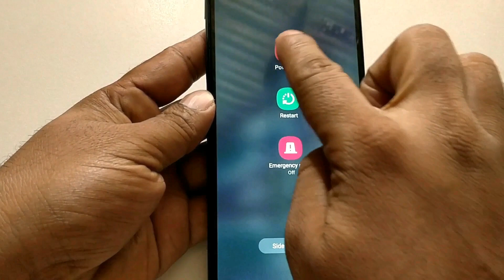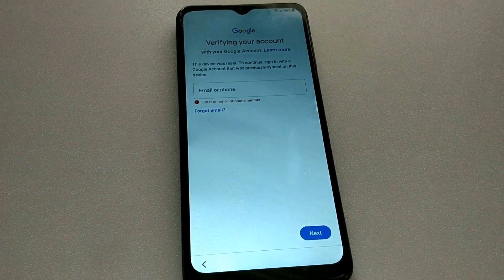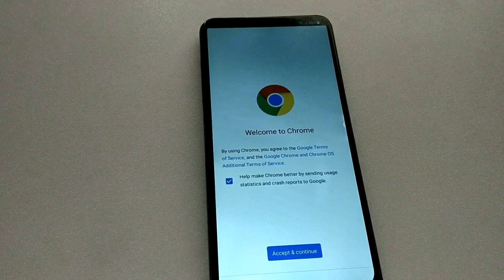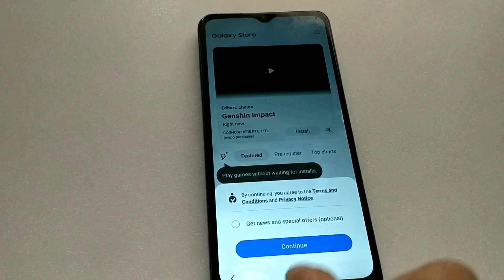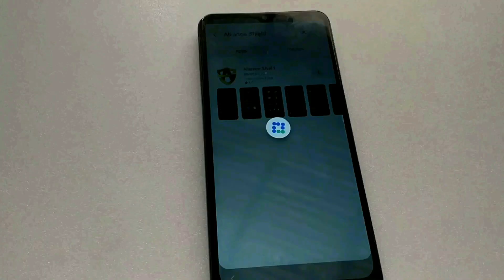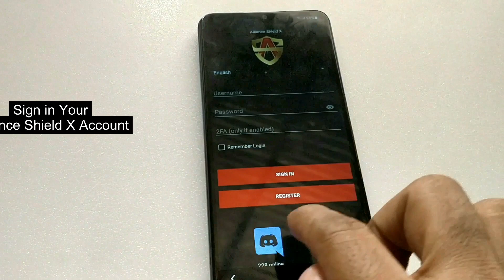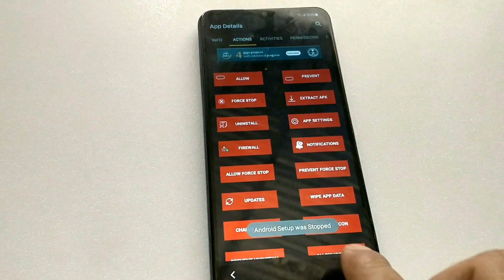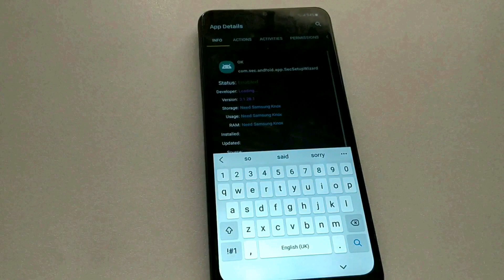Samsung A12 Hard Reset & Frp bypass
samsung galaxy a12 hard reset & frp bypass
easy method